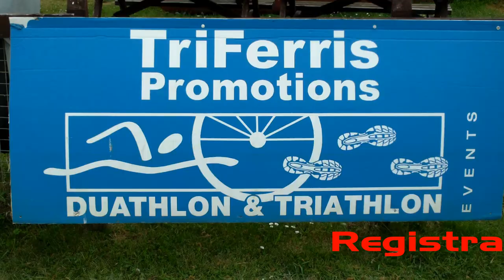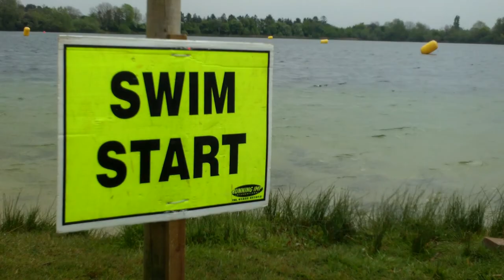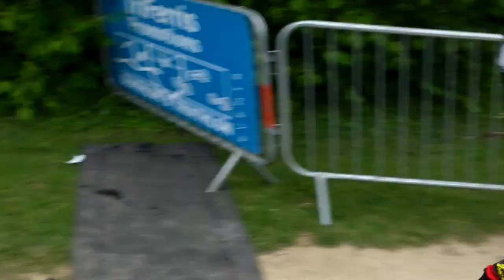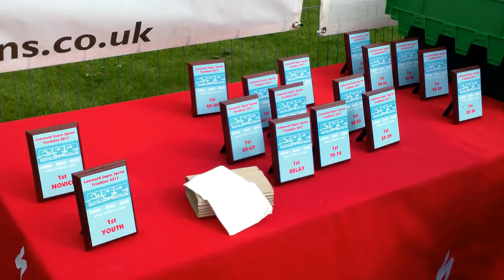Triferris Cotswold Triathlon | Triathlon Matt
Let's take a look at the Triferris Cotswold Triathlon based in South Cerney. This video gives you an overview of what it's like to take part in the event.

to enter the next event.